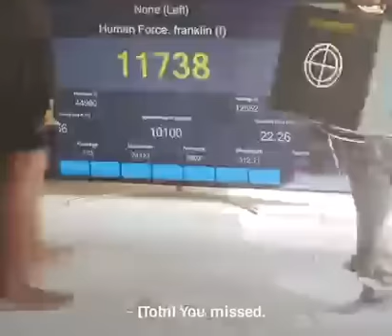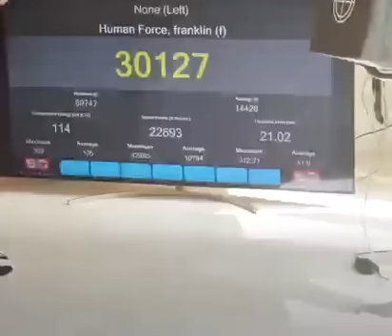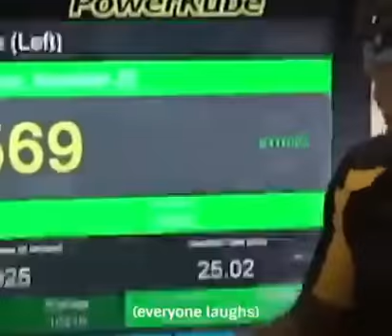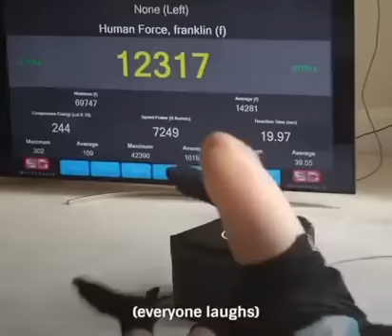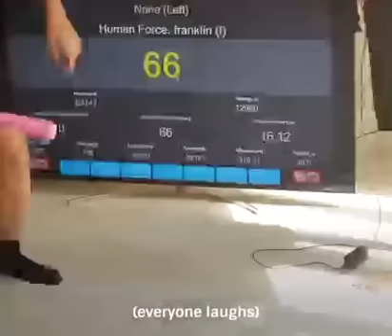Who remember this from the sideman reacting to it @Sidemen